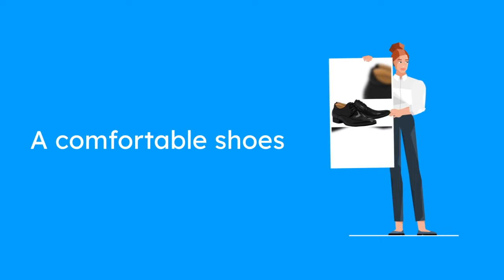School uniform: follow the rules!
Enrich your English through watching a short cartoon.
Difficulty: Pre-intermediate level
Cartoon creator: Aruzhan Abdukarim, a student of NIS ChB Shymkent
Voice acting: Ayaulym Sadvakas, , a student of NIS ChB Shymkent
Project supervisor: Korkem Ybyrayeva, a teacher at NIS ChB Shymkent